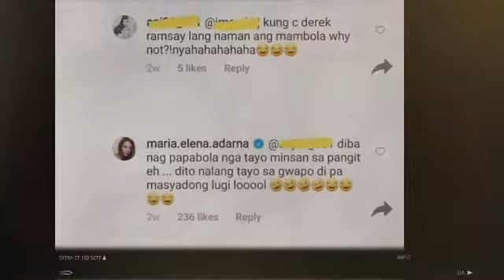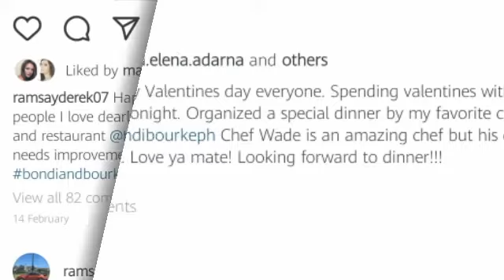DEREK AT ELLEN ADARNA NAGLANTAD NA! GANITO NA SILA KA SWEET AT KA KOMPOTABLE SA ISAT ISA!